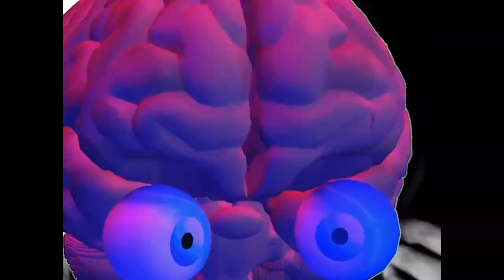DroBrown - Western Mass Gas N Electric ft. Machakos Kyalo (prod. STOKi PAPi)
Hawks and Reed Films